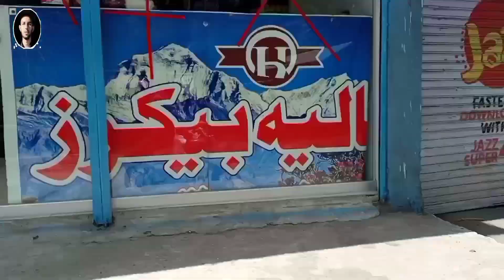Direct journey from Bagh to Lasdna Toli Peerباغ سے لسڈنہ براہ راستہ تولی پیت تک کا سفر(Part 1)